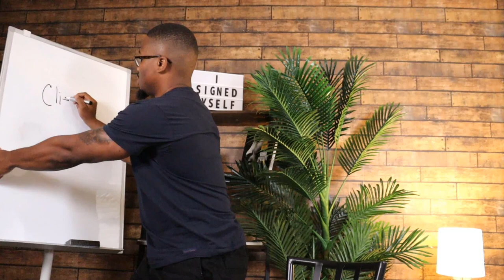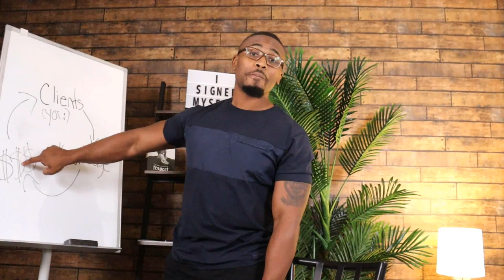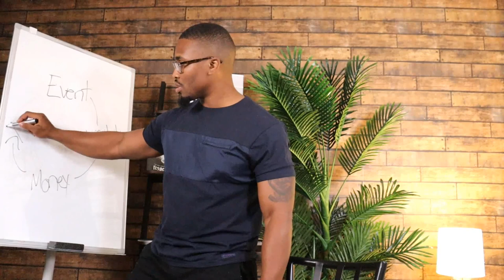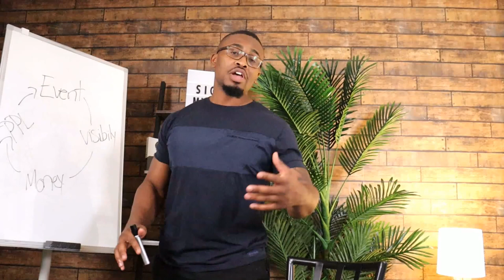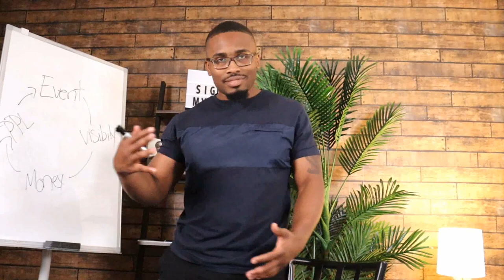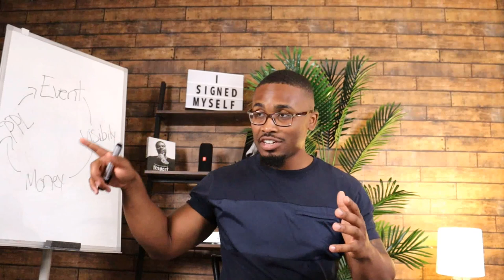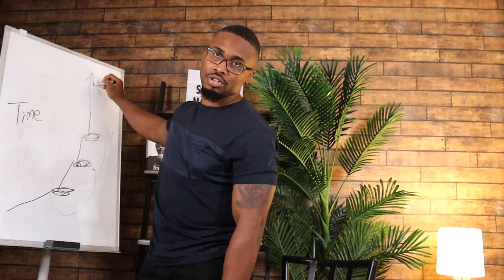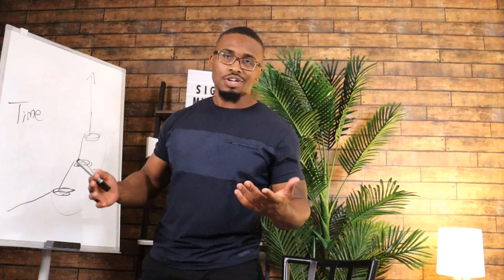5 Music Marketing Strategies to Build a Fanbase with NO MONEY | AskBrandman 012